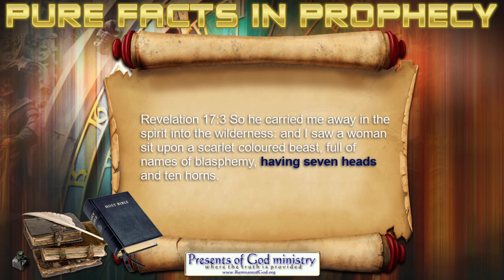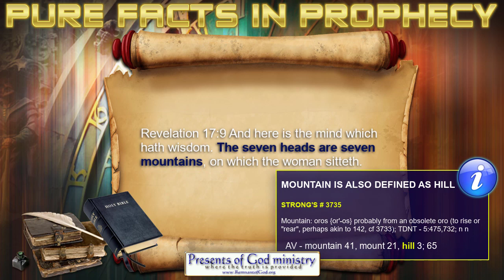Pure Facts In Prophecy #2 Seven Hills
This is video #2 in the series. It is about the prophesied 7 hill location of the main headquarters of Antichrist.